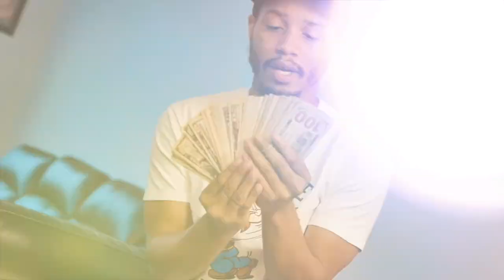Veeze - Long Live (Official Music Video)